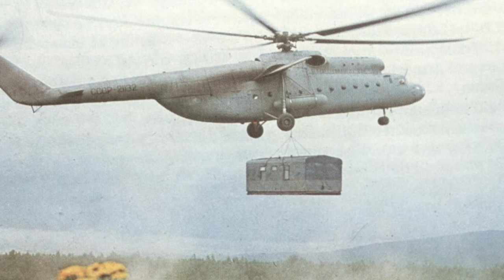CRAZY Soviet Engineering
Dive deep into the world of Soviet Engineering as we unveil the most audacious and colossal machines ever built by the USSR. From airborne tanks to gigantic submarines, explore the technological marvels that showcased the prowess and ambition of Soviet innovation.